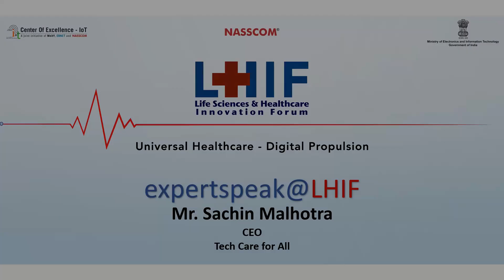Mr Sachin Malhotra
Sachin Malhotra, CEO of Tech4All talks about implementation of technology for primary healthcare in rural population